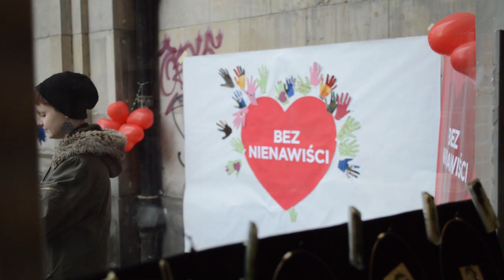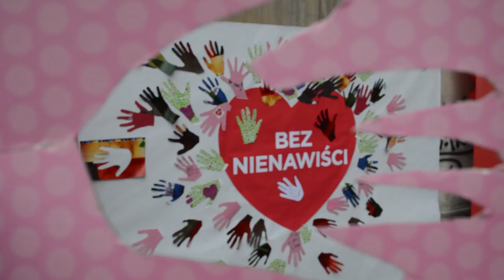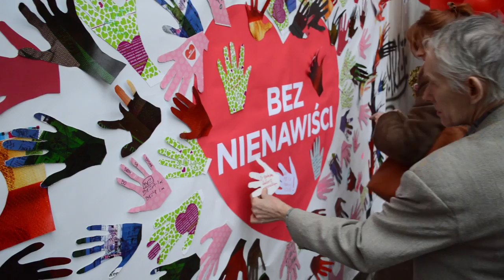Happening BEZ NIENAWIŚCI w Lesie Rąk - 16.02.2014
Happening w ramach urodzin i otwarcia Nowego LAS RĄK laboratorium rękodzieł!